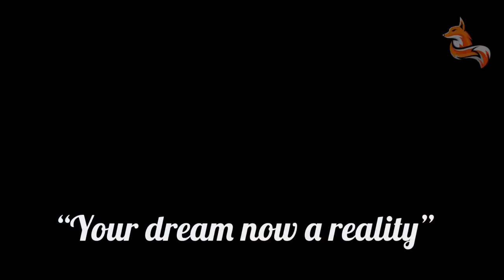Leicester City Football Club | Vichai’s Dream £100M NEW Training Facility UPDATE OCT 2020